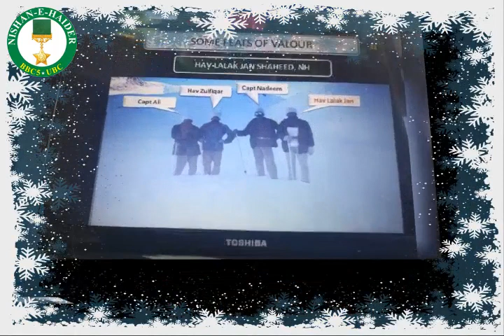Exclusive Photo Collection of Hav Lalak Jan Shaheed Nishan e Haider